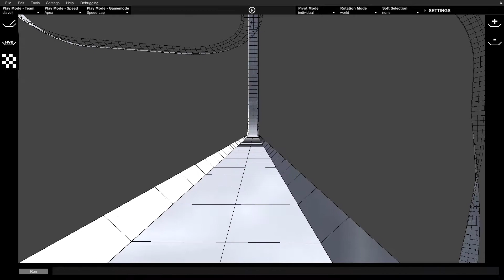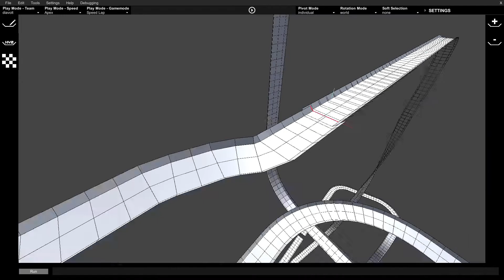BNG Custom Layout | Asteroid Belt (Floor Hugger)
From Around in Space, The Asteroid Belt is The Home of The Asteroid's of The Solar System. The Track is Shielded from Not Getting Damaged or Not Being Destroyed by The Asteroid's.